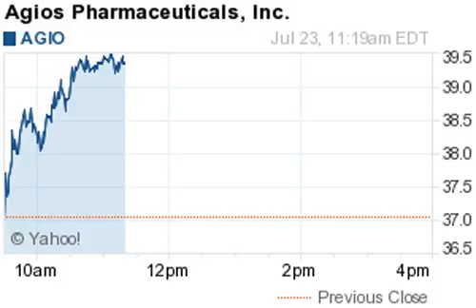140723 gainers 1119ET